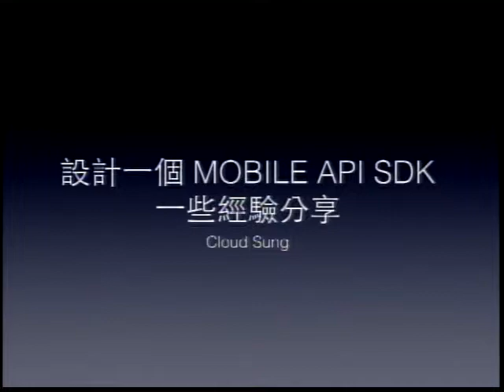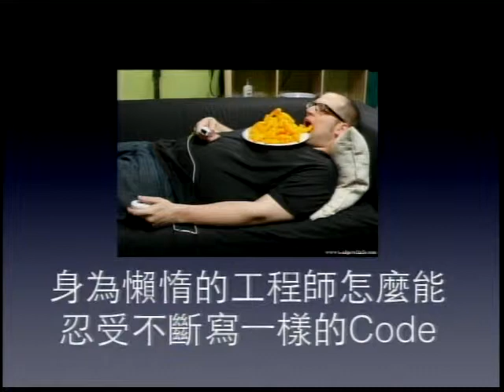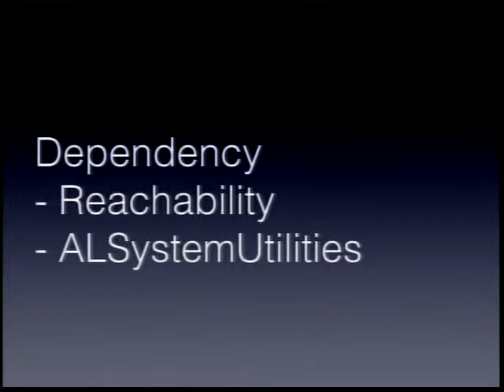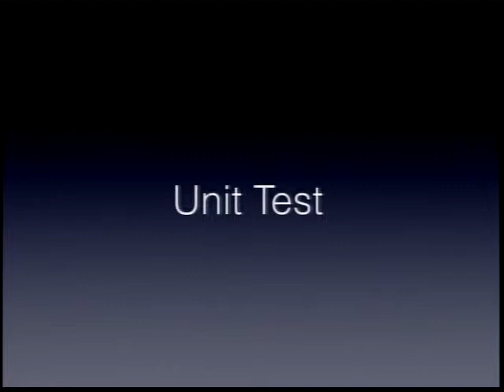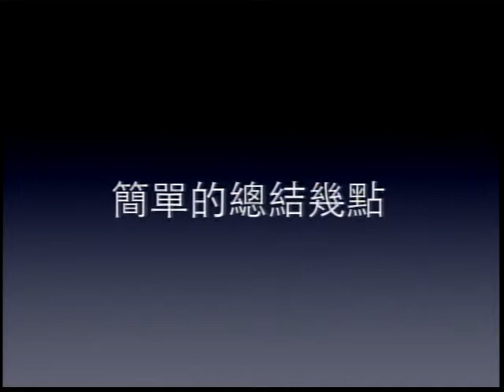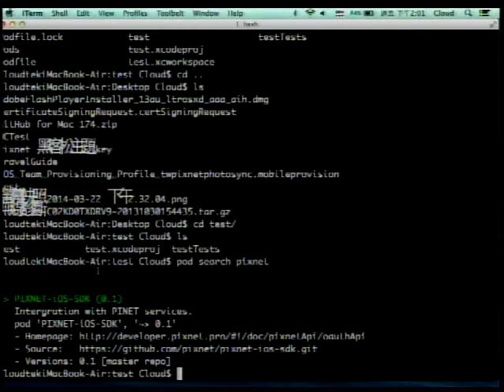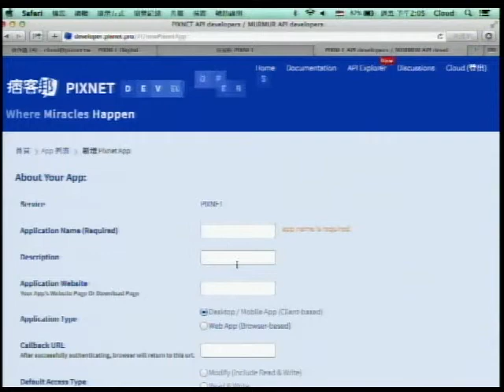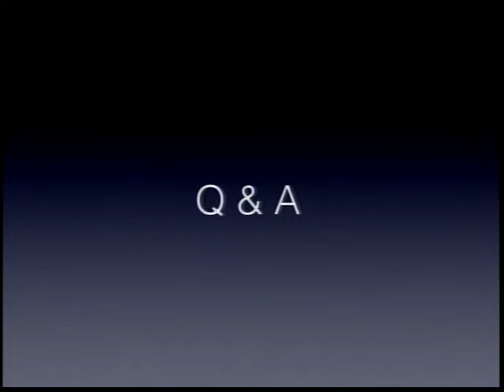[OSDC 2014] Cloud Sung - 設計一個 Mobile API SDK: 一些經驗分享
[OSDC 2014][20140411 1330~1410][國際會議廳] Cloud Sung - 設計一個 Mobile API SDK: 一些經驗分享